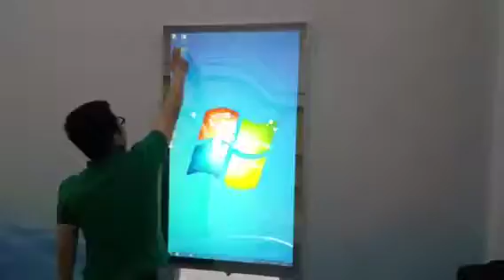Information kiosk with mirror effect | TopGood